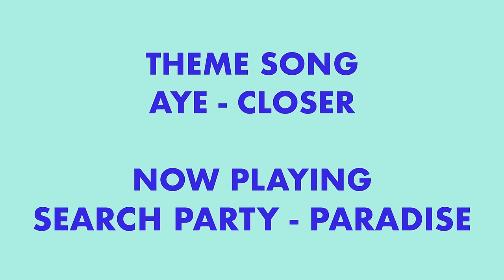MUDBLOOD 147: NIK ISLAND FT. BRÓNAGH DIAMOND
WILLIAM THOMPSON & PADDY MCDONNELL